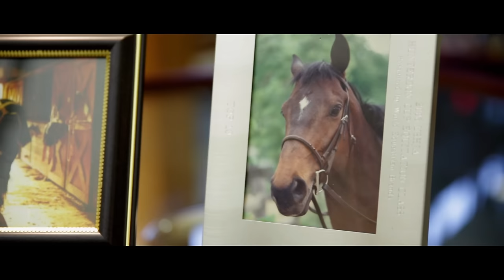Horse Health | Monitor Your Horse | Smart Halter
Nearly 3 Million horses in the US are  performance animals and therefore at increased risk for developing colic, being cast and other forms of equine distress. It’s difficult to keep a watchful eye on them  24/7:

1. Signs of distress are often elusive and
2. occur overnight
3. Delayed intervention can adversely
4. Impact quality of life and survival outcomes

The NIGHTWATCH smart halter gives owners, trainers, breeders, and veterinarians the ability to receive real-time alerts and insight demand so you can intervene when your horse needs you most.